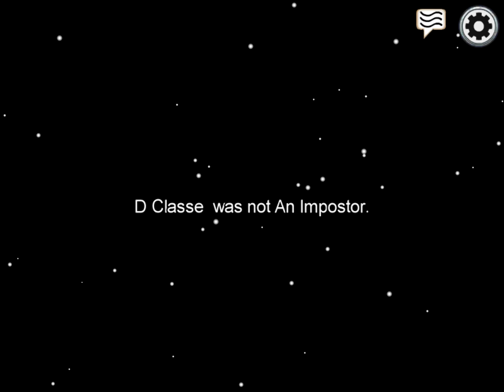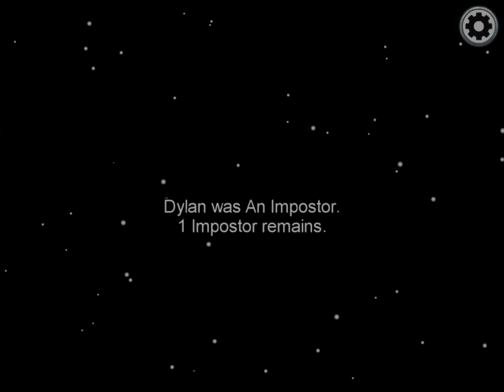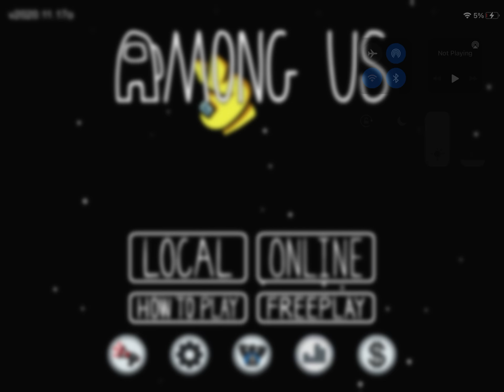Among Us 5: The Only Game